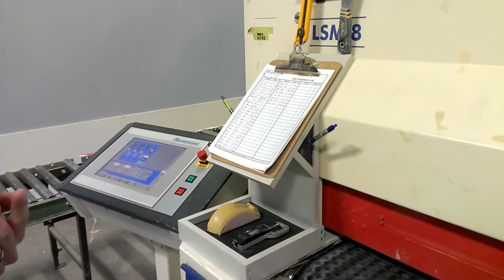Sanding Clipboard Stand